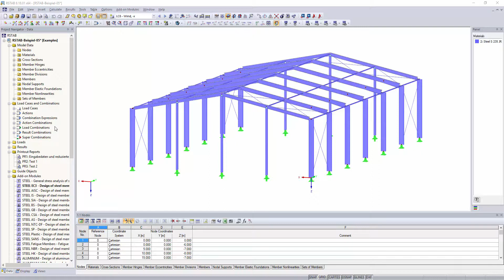[EN] FAQ 003145 | Ho diverse relazioni di calcolo e vorrei aggiungerne un'altra. È possibile spos...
Domanda:
Ho diverse relazioni di calcolo e vorrei aggiungerne un'altra. È possibile spostare la nuova relazione di calcolo tra due relazioni di calcolo esistenti?

Risposta:
No, questo non funziona ancora. Tuttavia, è molto facile usare la funzione di gestione dei rapporti. Ciò consente di copiare o eliminare le relazioni di calcolo esistenti. È anche possibile creare nuove relazioni inserendo il numero di una relazione di calcolo.

Ti è piaciuto il video sulle FAQ o ti è stato di aiuto?
► Quindi non vediamo l'ora del tuo commento su questo video e un Mi piace.